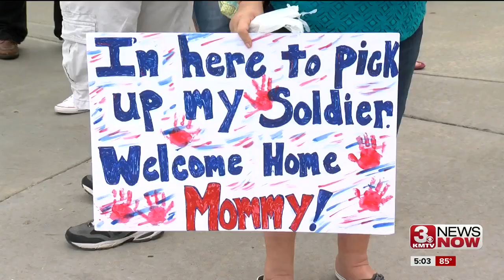Army Detachment welcomed home in Lincoln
About 90 service members returned home from Iraq.